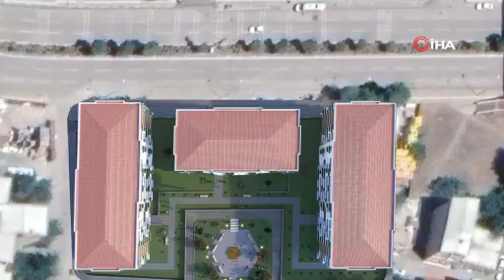Yıldırım Mimarsinan Mahallesi’ne kentsel dönüşüm müjdesi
Yıldırım Belediyesi, '2022 Tapu ve Dönüşüm Yılı' çerçevesinde Mimarsinan Mahallesi’nde 5,8 dönümlük alanda yeni bir dönüşüm projesi başlatıyor. Yıldırım Belediyesi, Mimarsinan Mahallesi’nde 5,8 dönümlük alanda yeni bir dönüşüm çalışmasının startını veriyor.